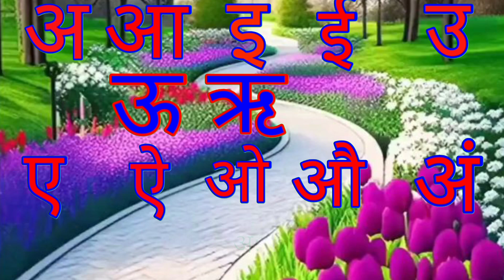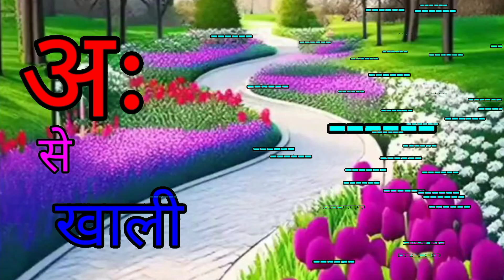अ से अनार,आ से आम हिंदी वर्णमाला अआइईउऊ,क से कबूतर a se anar,aa se aam कसेकबूतर upendratv